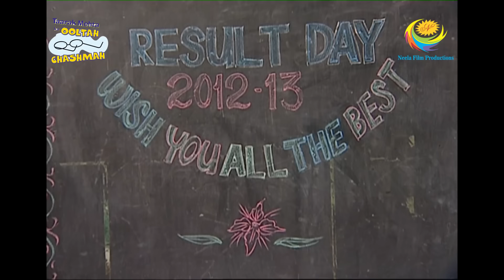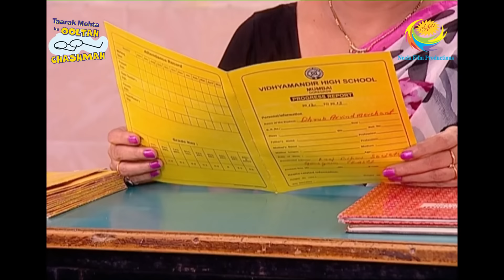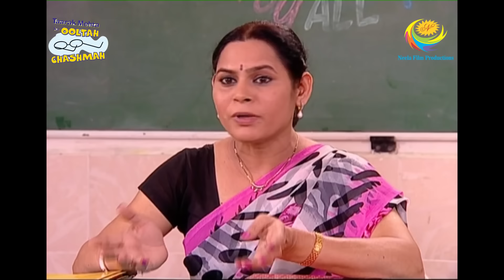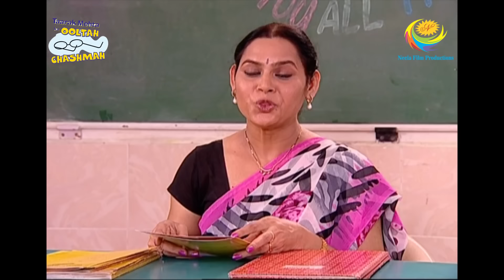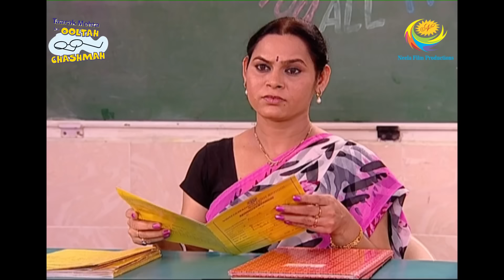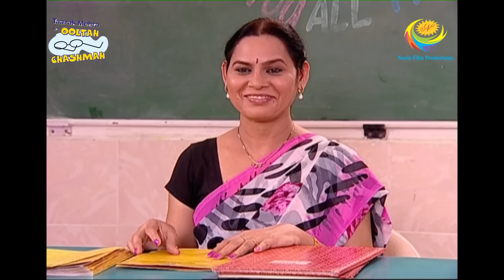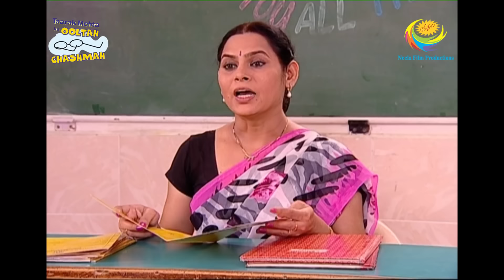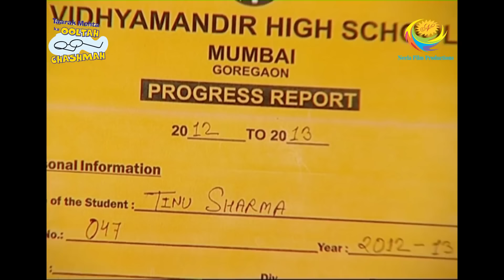Gokuldham Is Proud Of Tapu Sena | Full Episode | Taarak Mehta Ka Ooltah Chashmah | Result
The kids pass with flying colours and Sonu secures the first place in school.All are happy and proud of Tapu Sena.

Show Name: Taarak Mehta Ka Ooltah Chashmah
Star Cast: Dilip Joshi, Disha Vakani, Amit Bhatt
Episode No: 1157
Produced By: Asit Kumar Modi